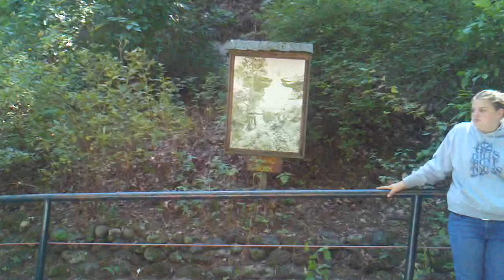2012-08-19 Wisconsin Dells -- Stand Rock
12:06 Stand Rock